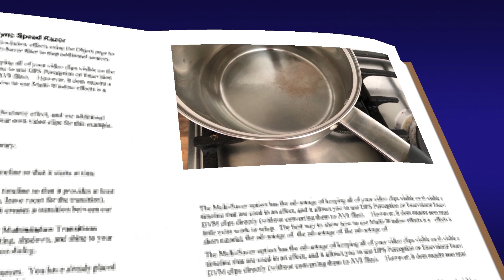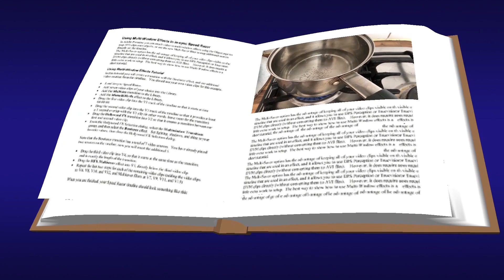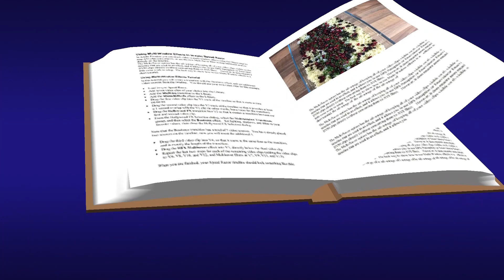Vegan Superfoods Salad / Vegan Couscous Salad / Super food salad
Try out our low budget recipes. Very Cheap and Tasty with easy to make step by step instructions. Make yourself professional in the kitchen and don't spend much on what you put on the table is it breakfast, lunch or dinner. Starters, main course and deserts we are uploading weekly.
And supporting this Channel to Grow.

150g of Red Pickled Cabbage
80g of Organic Pomegranate seeds
200g of Couscous
240ml of Water
60g of Organic Dry Currants
A Small bunch of Fresh Chives (finely chopped)
50g of fresh Radish (peeled and finely chopped)
Method:
Put water to boil and add 1/2 teaspoon of Himalayan Pink Salt
Put Couscous and clear the centre of the tray
In the centre pour boiling water
Make sure you cover all couscous with water
Cover tray for ten 10 minutes
After open couscous and give to rest about 5 minutes
Put and mix the rest ingredients but Red Cabbage
Add Pickled Red Cabbage and mix gently

Some of you may want to add a freshly squeezed lemon juice or Nuts.